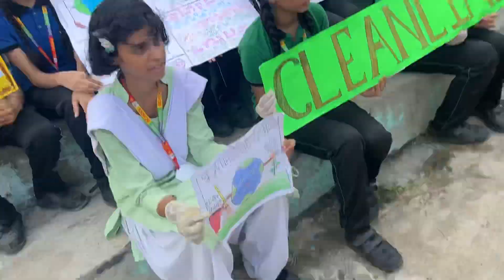30 September 2023